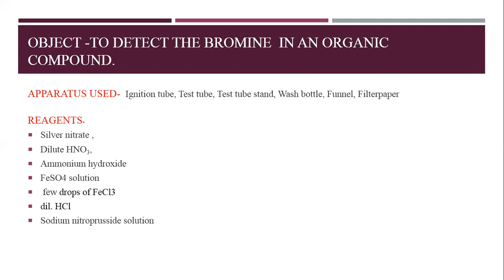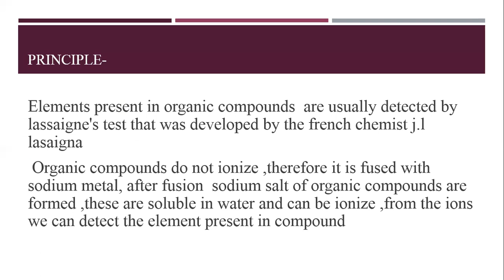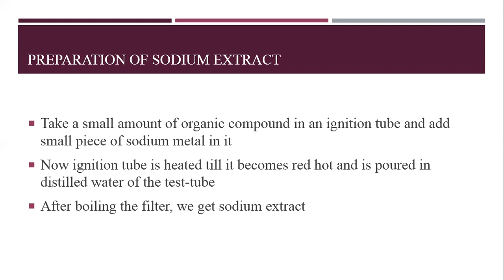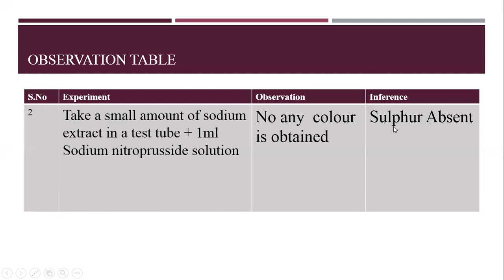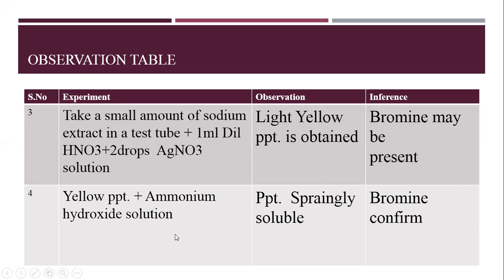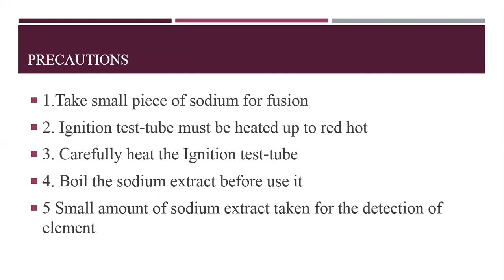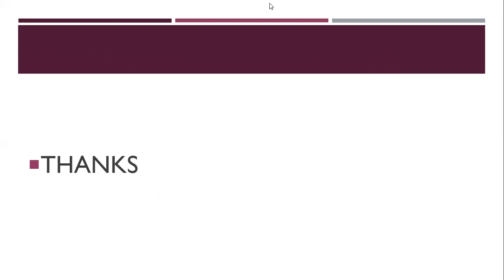ELEMENT DETECTION PART-4, DETECTION OF BROMINE BY LASSAIGNE TEST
CLASS XI CHEMISTRY, By Dr.YOGENDRA  KOTHARI